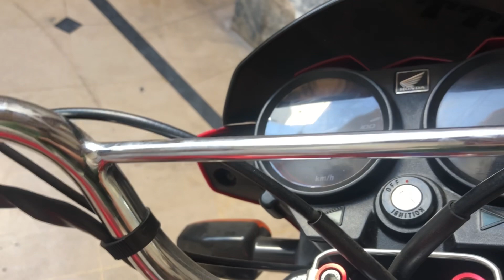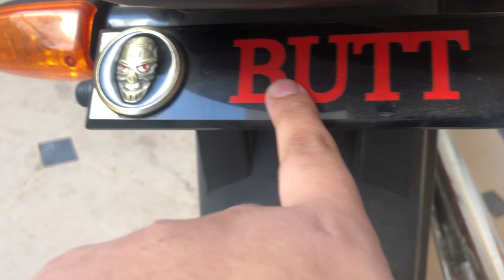70 dream modified video